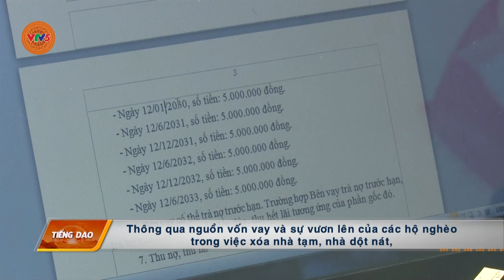[TIẾNG DAO] BẮC KẠN HỖ TRỢ NHÀ Ở CHO NGƯỜI DÂN | VTV5